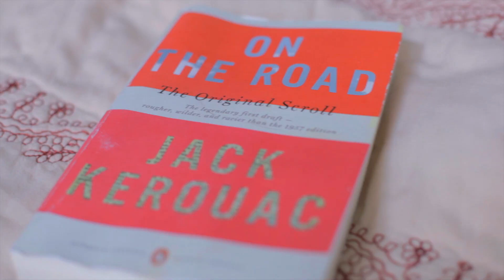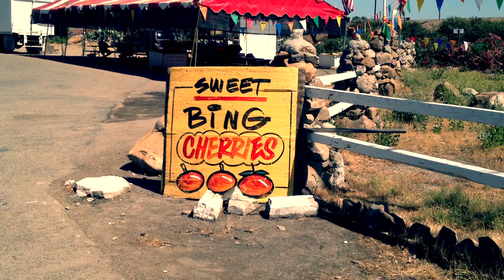Not Waiting for Tomorrow - by: Julia Price (Original)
What you see is only what you look for...so. look for me here!

Shot by Chris Horvath

Lyrics:
It's three AM, I'm eating grilled cheese
Sitting on the floor with a map in front of me
I take my pen and draw a smile
On all the places that I would like to see

'Cause lately, been wanting to get back on the road
Because when I sit still for too long I start to feel alone
Well maybe I need to find a new state line
To point me to a place I can call home

CHORUS
What you see is only what you look for, I've been walking around so blind just
Acting like I'm gunna live forever, watching all of my chances die, well
I'm not waiting for tomorrow to let it slip away
I'm not waiting for tomorrow -- it's got to be today

I've dated rich and I've dated poor, slept at the Ritz and on the floor
Well if I'm wiser than before I haven't learned how yet
I need to make a new mistake
Because lately I've been faking it

And maybe you think I'm a fool because I go
When everybody else we know is settling in
But I'm not sticking around because I'll drown
I've got to go and teach myself to swim

I packed my jeans into a suitcase
I need to breathe in the sweet Southern air
And no I don't know where I'm driving to

I'm not waiting for tomorrow